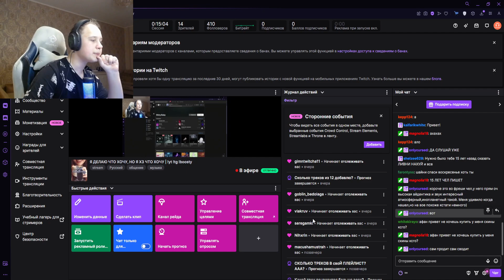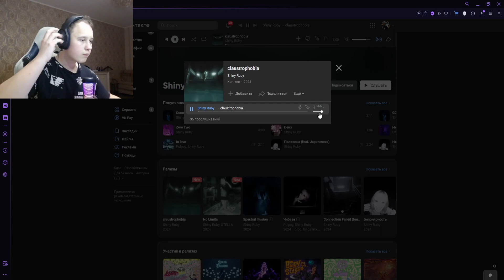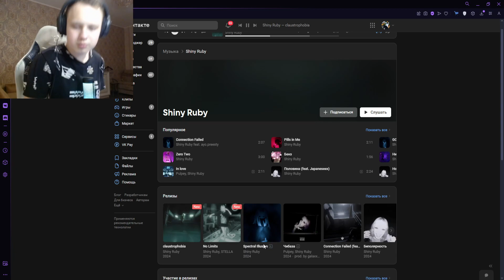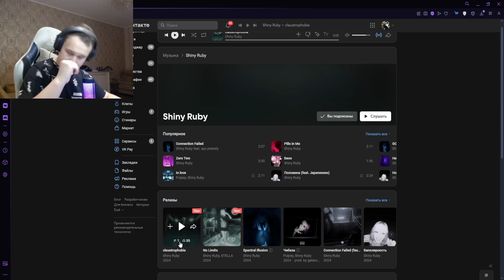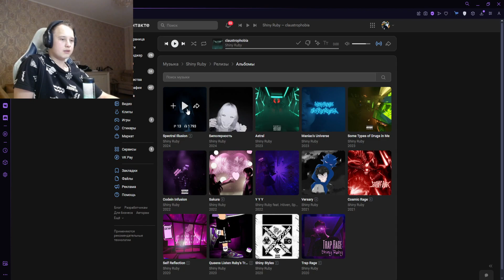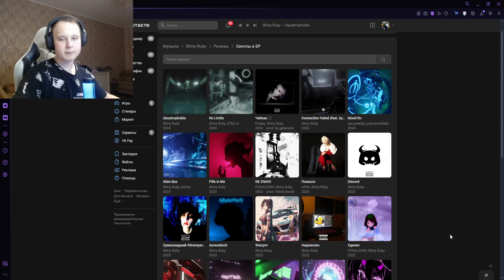РЕАКЦИЯ НА: Shiny Ruby - claustrophobia